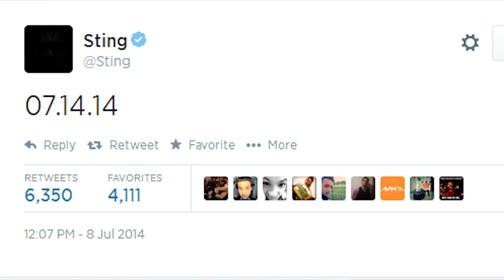WWE 2K15 - 7.14.14 - Sting & Other Legends Announced - Game Mode Trailer?!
Also check out WWE 2K15 Roster

DESCRIPTION
Legends are tweeting cryptic messages.